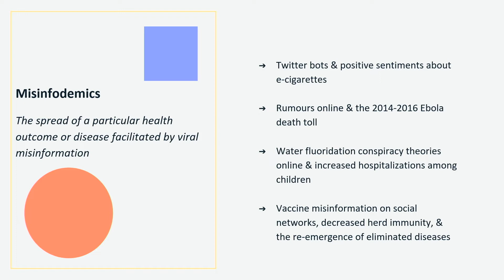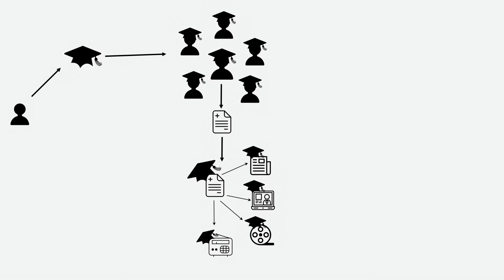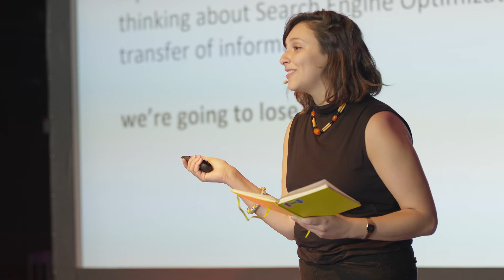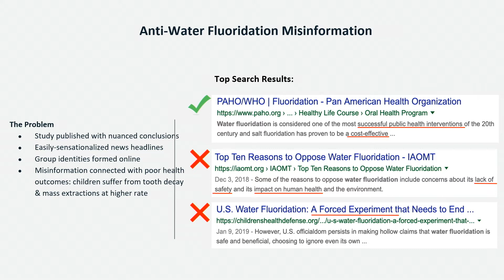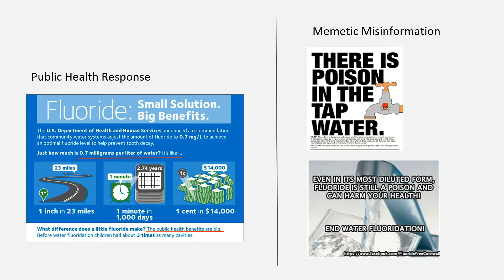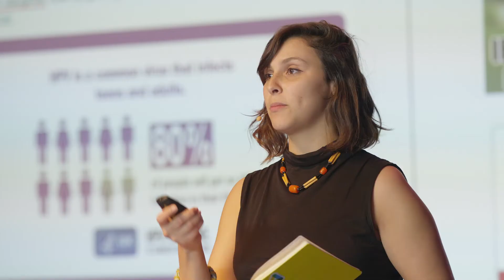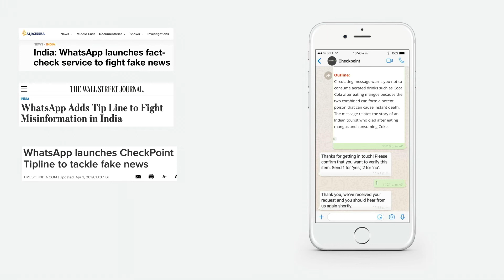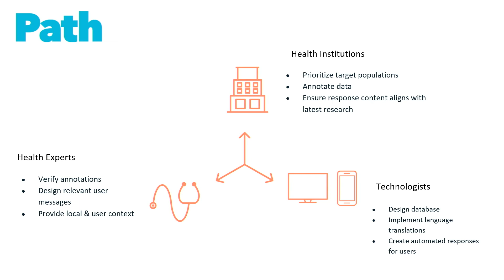Misinfodemics | Nat Gyenes